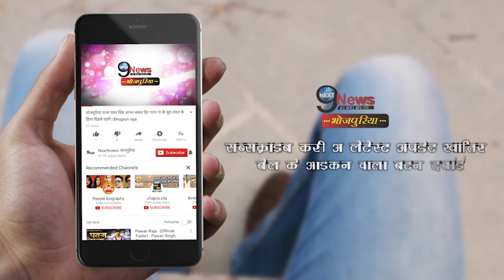बेटी के साथ खास लम्हे बिता रहे हैं ये सितारे, फोटो हो रही वायरल… | Bhojpuri Stars Weekend